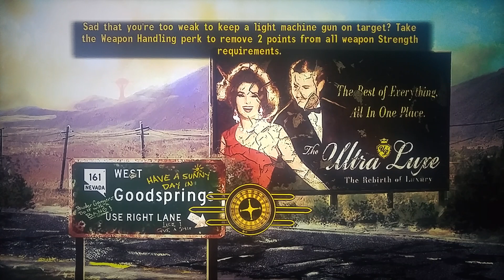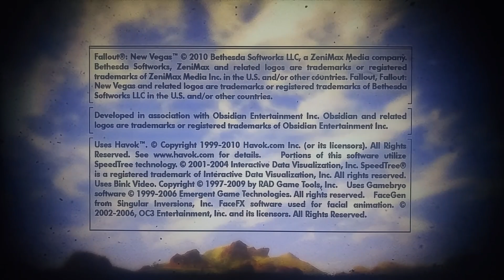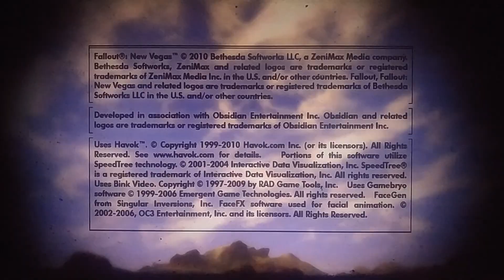Fallout New Vegas: Episode #182: Cleaning Out My Closet!!